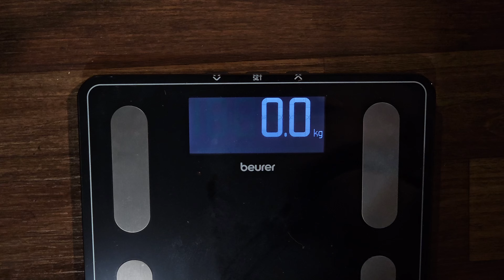Daily Vlog #128: A Day of Challenges and Choices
In Vlog #128, join me as I navigate a day filled with personal challenges, from maintaining my weight loss journey to managing a slew of daily tasks and deciding on gaming content. Despite a slight setback, with my weight ticking back up to 98.3 kilos, I remain committed to staying active and under the hundred kilo mark. This vlog captures the raw essence of striving for mental health and balance amidst life's unpredictabilities.

Recorded in the midst of a walk – my third attempt today – this vlog is a candid reflection on the struggles of content creation, the pressure of daily commitments, and the quest for personal well-being. As I share my thoughts against the backdrop of a routine exercise, you'll hear about my contemplations on gaming choices, family responsibilities, and the unexpected encounters with nature that throw us off course.

Despite the late nights and the consequent shift in my schedule, leading to a cycle of fatigue and procrastination, this vlog is a testament to the importance of pushing forward, no matter the hurdles. It's a reminder that every step taken is a step towards progress, even when it doesn't feel like it.

As winter approaches, I'm contemplating a new schedule to ensure you continue to enjoy the scenic walks and insights into my daily life.

Thank you for your ongoing support and for sharing this journey with me. Your encouragement fuels my determination to succeed, not just in my health goals but in bringing you content that resonates and inspires.